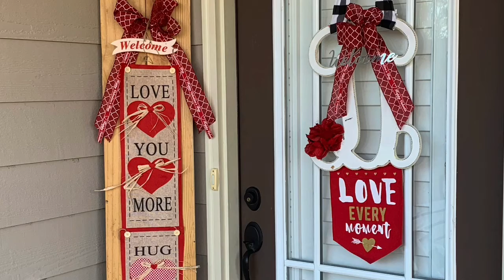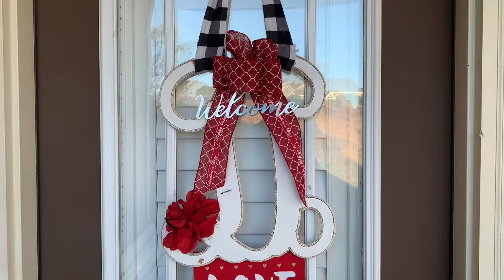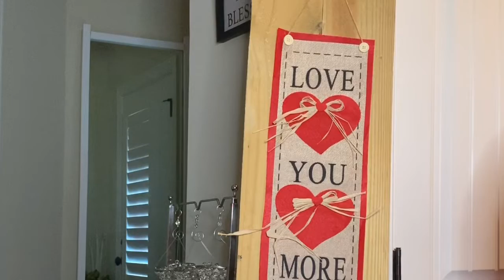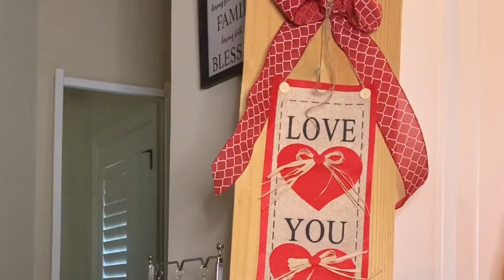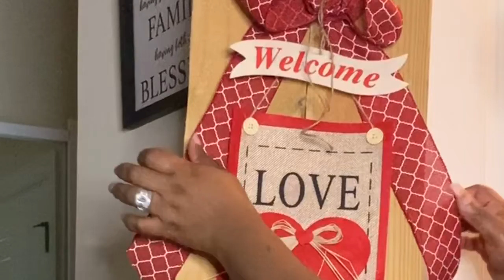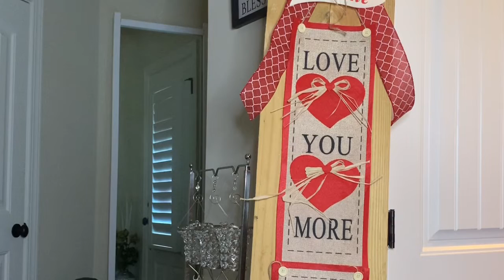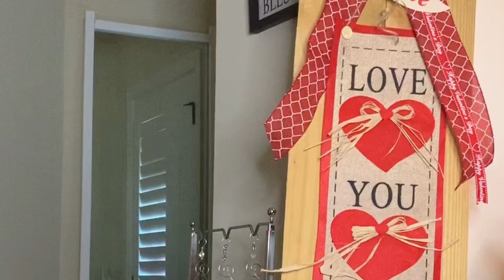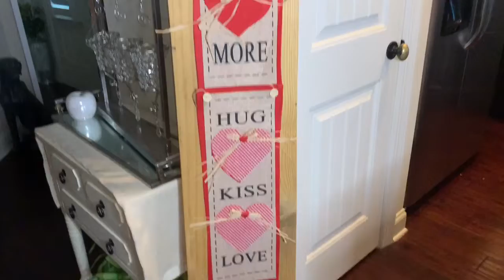DOLLAR TREE VALENTINES DIYS 2020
Today, I am showing you 2 quick and easy Valentine DIYS with all supplies being bought at the Dollar Tree.